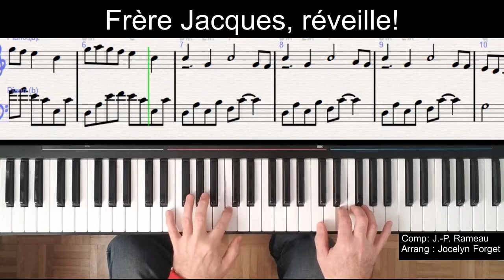Frère Jacques Brother John Յակոբ եղբայր Martinillo PIANO SOLO Early Intermediate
pour voir mes formations en ligne (certaines gratuites) Le plus grand chef-d'œuvre de tous les temps... Frère Jacques...de Jean-Philippe Rameau, arrangement piano solo par Jocelyn Forget (JFpianoJazzPop)

Ding, dong, ding. Ding, dong, ding.

Յակոբ եղբայր, Յակոբ եղբայր
Արթնցիր, արթնցիր
Ելիր զանգակը զարկ, ելիր զանգակը զարկ
Տին տան տօն, տին տան տօն:

Martinillo, martinillo
¿Dónde está, dónde está?
||: Toca la campana, :||
Din, don, dan, din, don, dan.

Guchoki pade guchoki pade
nani tsukuro nani tsukuro
migite ga choki de hidarite ga gude
katatsumuri katatsumuri

Брат Иван! Эй! Брат Иван! Эй!
Спишь-ли ты? Спишь-ли ты?
||: Звонят в колокольчик, :||
Динь-динь-динь, динь-динь-динь.

Bruder Jakob, Bruder Jakob,
Schläfst du noch? Schläfst du noch?
||: Hörst du nicht die Glocken? :||

Frère Jacques,
Dormez-vous ?
Sonnez les matines !
Ding, daing, dong !

Fra Martino, campanaro,
Dormi tu? Dormi tu?
||: Suona le campane! :||

Ma formation :" Comment Accompagner au piano comme un PRO sans lire AUCUNE note"